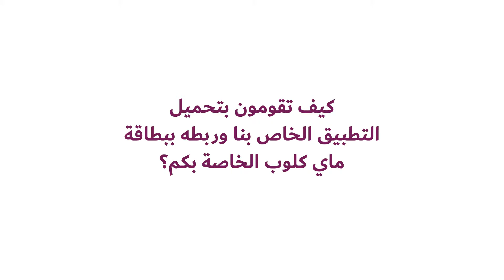كيفية ربط بطاقة ماي كلوب الخاصة بك بتطبيق كارفور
هل حسابك في برنامج ماي كلوب مرتبط بتطبيق الهاتف المتحرك؟ حمل تطبيق كارفور اليوم عبر  Apple App Store أو Google Play Store لتتمكن من متابعة نقاطك واستبدالها على الفور . اتبع هذه الخطوات السهلة لتستمتع معنا.